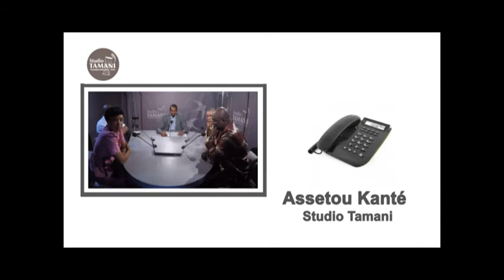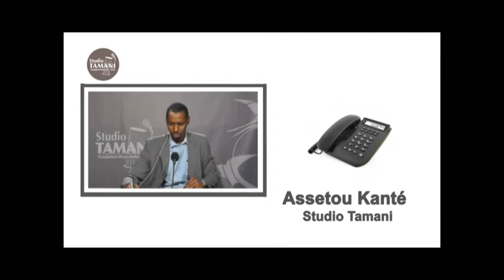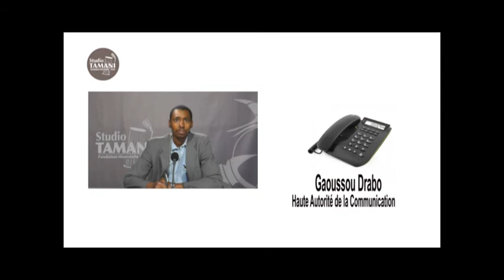Grand Dialogue du 14'04'17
Mesdames messieurs, bienvenue dans cette revue de l'actualité hebdomadaire. Nous vous proposons dans ce forum de la presse, de parler du nouveau gouvernement Abdoulaye Idrissa maiga ; la grogne sociale à quand la fin, nous en dirons deux mots ;

l'installation des autorités intérimaires à Tombouctou et Taoudeni reportée une fois de plus ; 1ère session de la HAC, plusieurs Radios  vont être fermées.

Pour parler de tout ça mes chers amis, nous avons fait appel à :

    Togola Hawa Séméga de Kunafoni.com;

    Serge Daniel, Journaliste écrivain;

    Chahana Takiou du 22 Septembre;

    Bandiougou Danté, journaliste non mois président de l'URTEL.